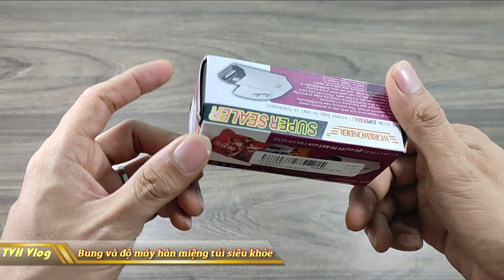Bung và độ máy hàn túi nhựa siêu khỏe ( Upgrade heat sealer) | Văn Hóng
Bung và độ máy hàn túi nhựa siêu khỏe ( Upgrade heat sealer)

► Xem lại all clip tại :

htttp://lazadareview.tk